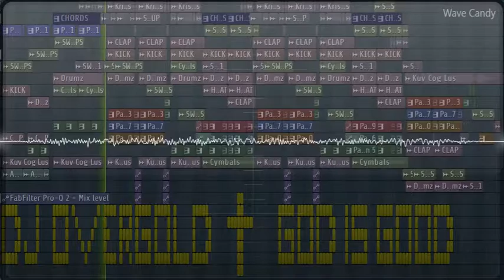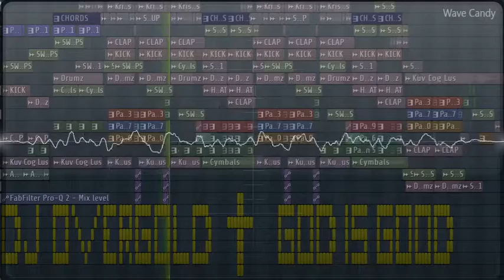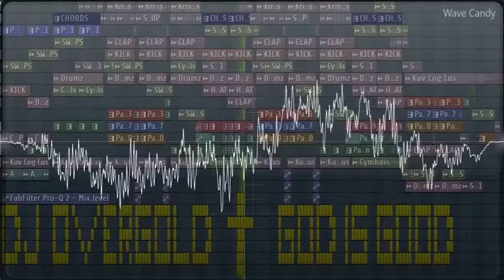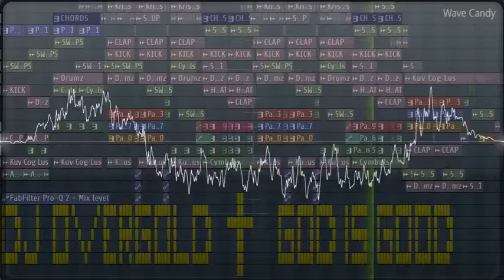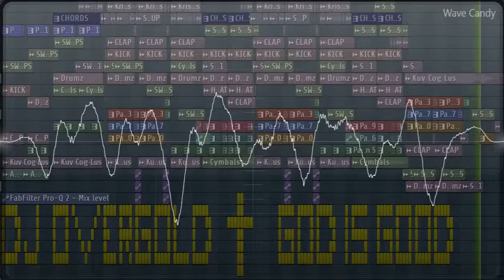Kuv Cog Lus Future Pop Bass Demo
Kristine Xiong Ft  Nom Pheej Lis - Kuv Cog Lus